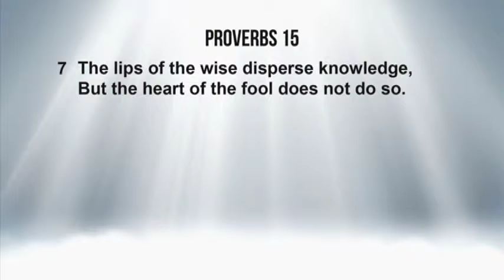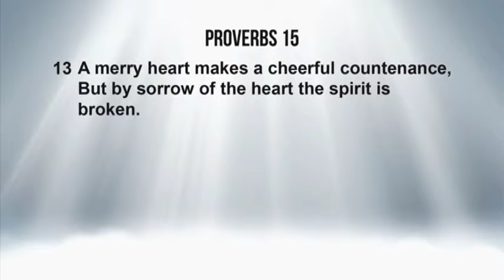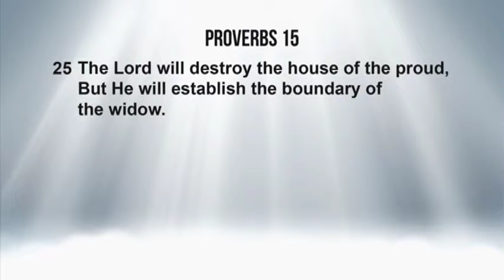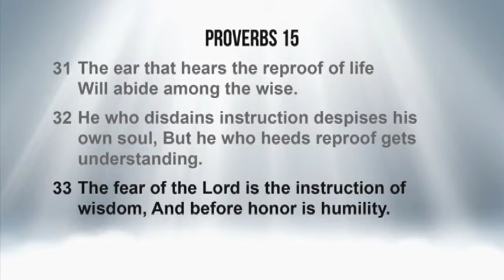Today's TCT Devotional